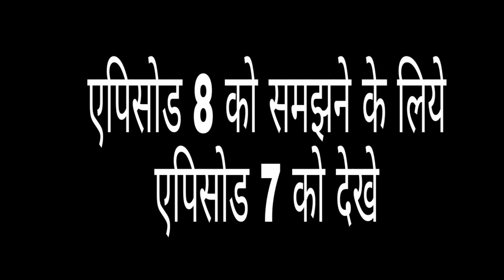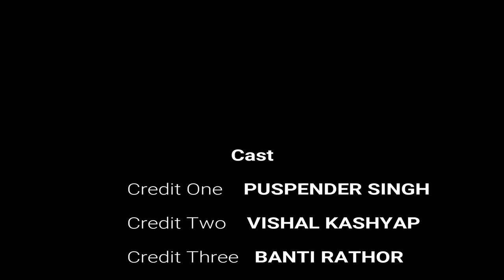ALIGARH WALE ENTHU CHACHA episode 08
Director-sunil kumar bheem cast- puspender singh, vishal kashyap, banti rathor, gaurav kashyap, raja sharma, maneesh, vikas